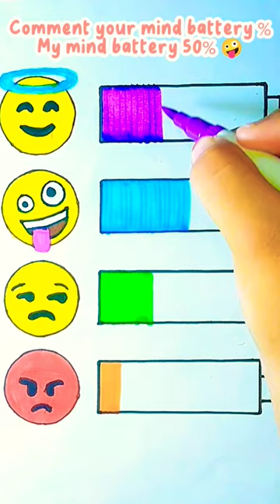What emoji is your battery mind right now🤔?art